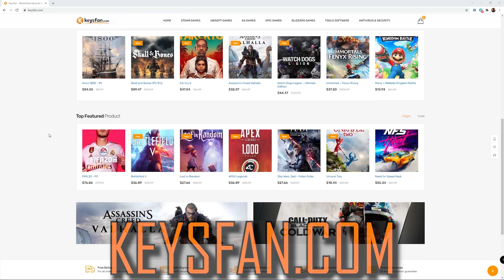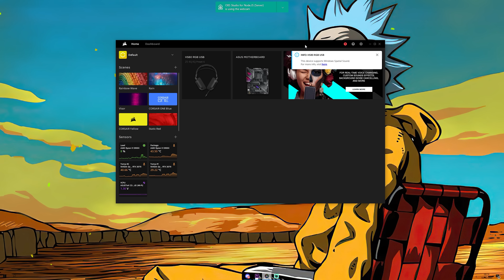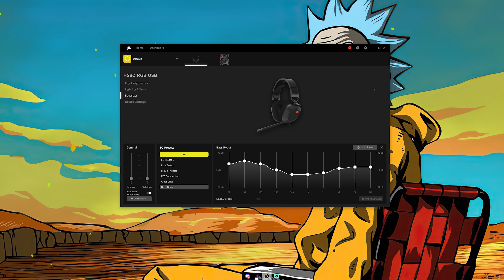Corsair HS80 | سماعة محيطية بصوت صالات السينما 😮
مراجعة سماعة كورسير المحيطية 7.1 بصوت و اداء و تصميم خرافي .
سماعة العاب محيطية تنفع للافلام و تعطيك شعور كانك في صالة السينما .

احصل على التنشيط مدى الحياة والبرامج الأصلية على Keysfan
كوبون خصم 50٪ على Windows: WM50
رابط السماعة :
HS80 USB WIRED
HS80 WIRELESS